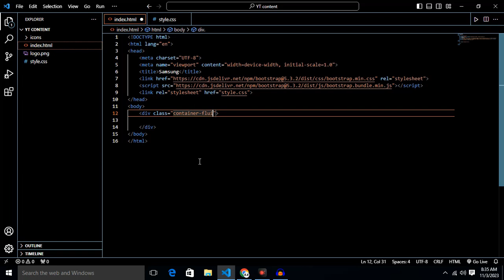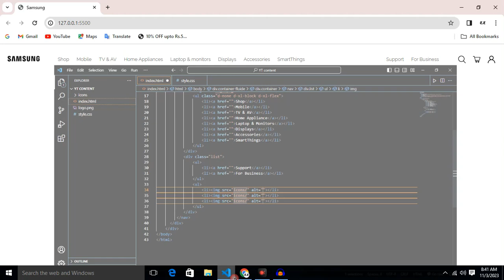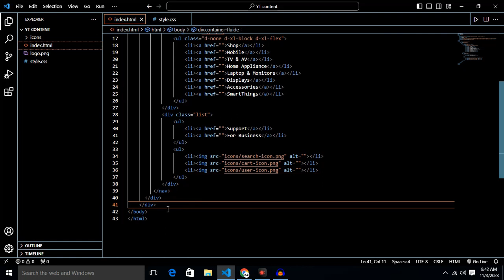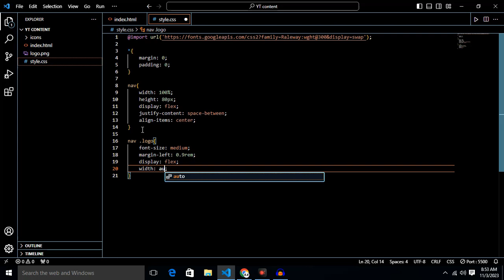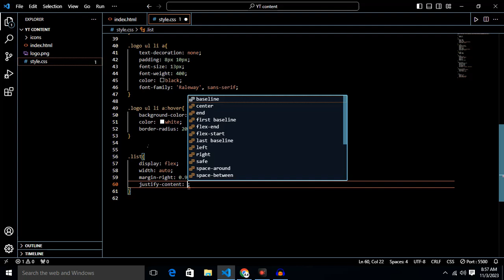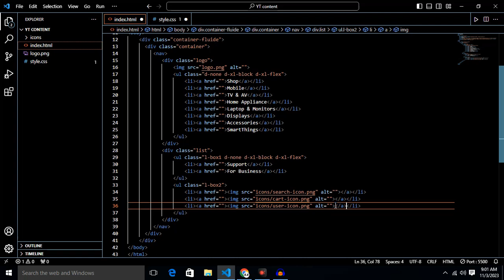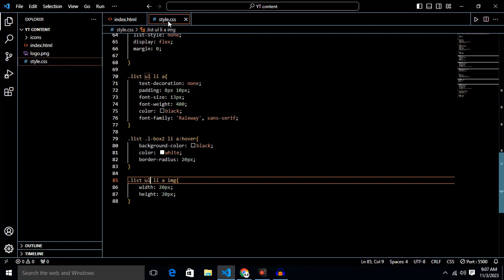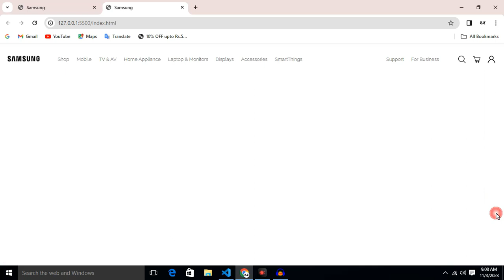#1 Samsung clone using Html css js & bootstrap Creating navbar || WebDev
The above video is first part of clone Samsung website using html css javascript  & bootstrap in the first part is how you can create responsive navbar of Samsung website if you really like my content than don't forget to subscribe my channel to get the first notification of my video and the second parth of this clone video thank you 🙏😄🙏